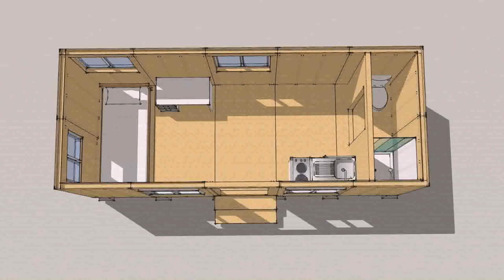Tiny House On Wheels For Sale Ny